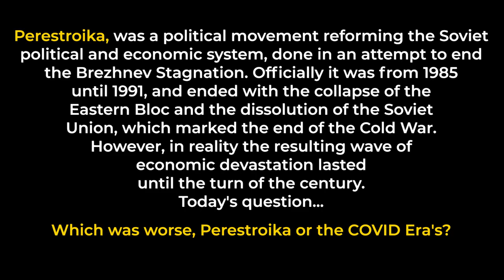[Street Survey] How Doe’s The COVID Crisis Compare To USSR’s Collapse?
COVID, or the Perestroika era, when the USSR collapsed... which is worse? We hit the streets to ask Ukrainian women this question. Some of their answers may shock you!

[Street Survey] Do Ukrainian Women Choose Career or Family First?

Many of you guys are asking us how Ukrainian people are doing through this Covid economic crisis?
And many of you are chatting with Ukrainian girls you met on PPL our FREE sites such as Ukraine Date, or Tinder and these girls are telling you that because of the COVID crisis, they don’t have money for basic needs, for food and clothes, and they are asking you for help.

Today we’re going to go to the streets of Sumy and get some eye-opening answers to help you guys better understand today's economic situation in Ukraine compared to more developed countries.

All the people we talked to were adults when the Soviet Union collapsed in 1991, so they remember clearly what devastating economic times it was for us. You see, overall Ukrainian people are actually doing better than most developed countries, mainly because our history of enduring many extreme hardship periods has created a nation of tough, resilient survivors.. we are a nation of savers not spenders.

For example, most Ukrainians own their home and car completely and only spend the money we have in our pockets, so we do not have debt. Also, most Ukrainians have family that live in the village and grow their own fruits and vegetables, so food is never a scarcity in the family. Also, our traditional family values means that Ukrainian people stick together to endure hardships of any kind.

So in conclusion, if you receive a request for money due to a Ukrainian girls plea of hardship (that you've never met), please understand she's merely trying to scam you!

Bottom line! Never send money to someone you’ve never met in person!!!